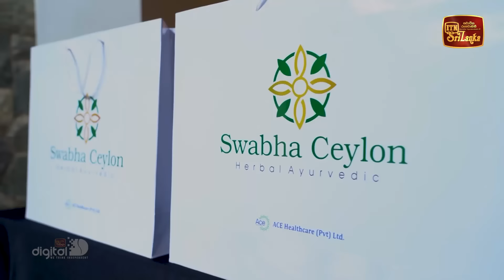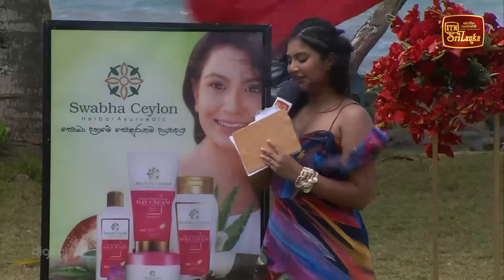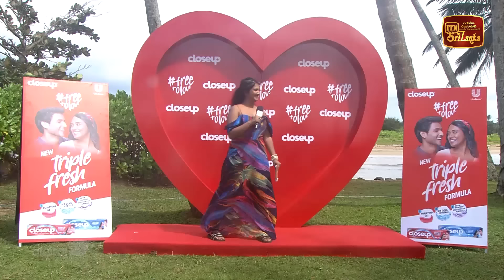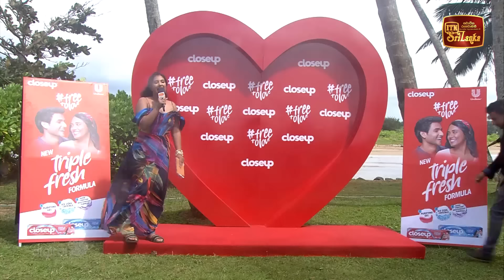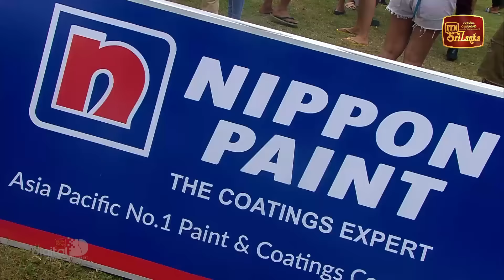ITN ආදරණීය හැන්දෑව 2023 - (2023-02-12)